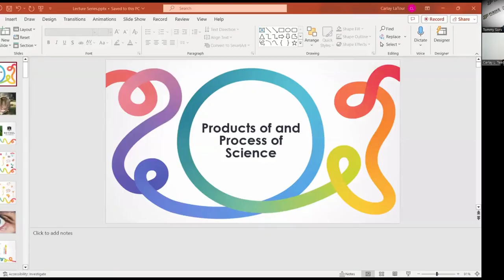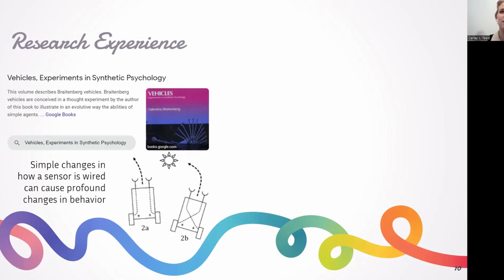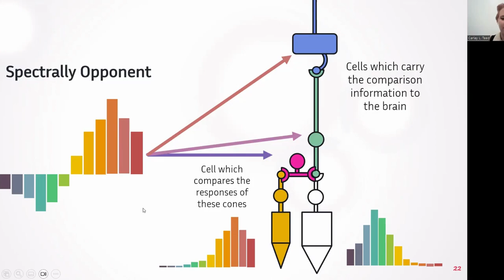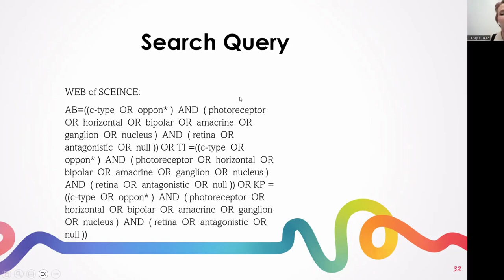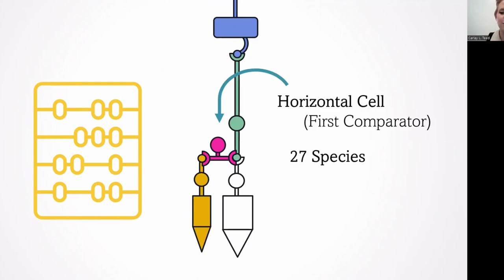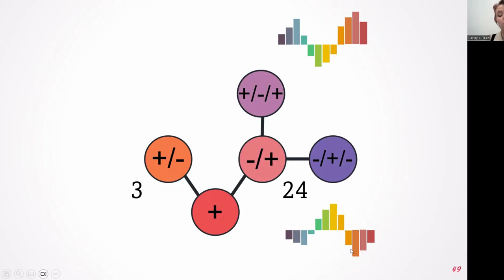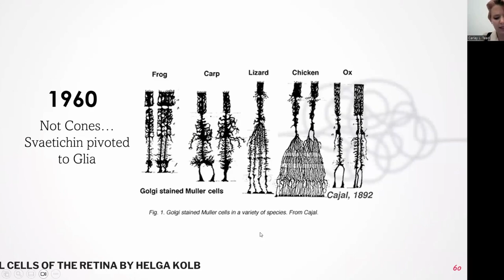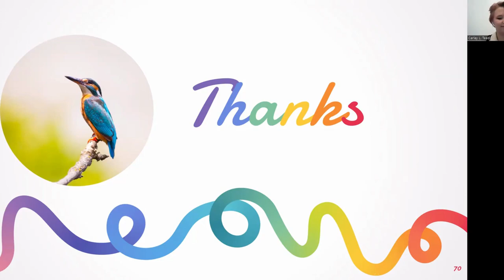The Purdue Lecture Hall Series - Carlay Teed, Biological Sciences, Purdue University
Welcome to The Lecture Hall Series, now in its sixth year, where we proudly showcase talks delivered by Purdue graduate students. Join our host, Dr. Tommy Sors, Director of Scientific Strategy and Relations at the esteemed Purdue Institute of Inflammation, Immunology, and Infectious Disease, as he presents engaging discussions that unveil the fascinating journeys of these budding researchers. Each graduate student speaker provides an insightful glimpse into their personal path into scientific research, along with the exhilarating experiences they encounter in their pursuit of advanced degrees. This program has garnered widespread popularity, particularly among high school teachers who utilize these videos to illuminate modern scientific approaches and the exciting avenues for careers in the world of science. Both high school and undergraduate students gain a firsthand exposure to the remarkable research transpiring at Purdue. For our graduate student lecturers, this platform offers a unique opportunity to engage a diverse and non-technical audience, enabling them to convey the exhilaration of scientific discovery. As we continue to grow, we eagerly seek new student lecturers, and we warmly welcome faculty involvement in encouraging participation.

Introducing Carlay L. Teed, a dedicated researcher venturing into the captivating world of "Neuroethology," the harmonious convergence of neuroscience and ecology. With a focal point on avian color vision, Carlay deftly employs the innovative whole-cell patch-clamp technique in the laboratory. This sophisticated method unveils the intricate symphony of neurons orchestrating avian color perception.

Equipped with the versatile R programming language, Carlay crafts sophisticated models that intricately illustrate the nuances of avian color vision. Guided by the expertise of primary advisor Esteban Fernandez-Juricic, Carlay's diligent work casts a spotlight on Neuroethology's dynamic interplay between neural circuits and the captivating realm of color perception.